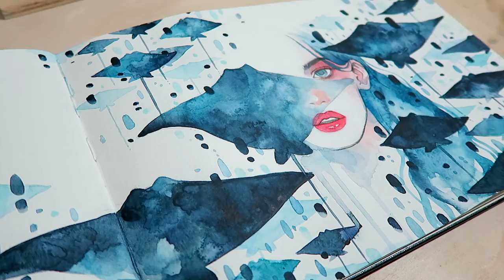WATERCOLOR - With the Rest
Painting away the LAST page in my 2016 watercolor sketchbook!

MUSIC